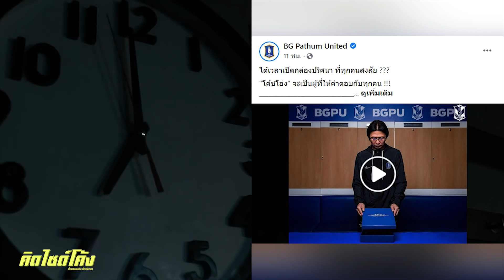Easter Egg ? ถอดรหัสตัวเลข 7 7 14 ดิโอโก้ Diogo Luis Santo เปิดตัวเอง BGPU : คิดไซด์โค้ง EP.151